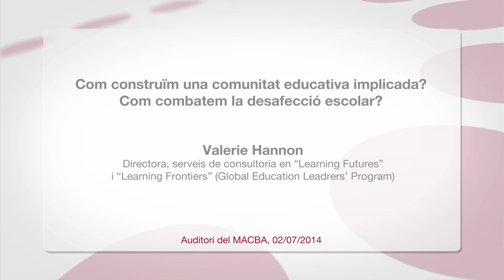Valerie Hannon -- Com construïm una comunitat educativa implicada?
Debat d'Educació amb Valerie Hannon, directora, serveis de consultoria en «Learning Futures» i «Learning Frontiers» (Global Education Leaders' Program). Acte organitzat per la Universitat Oberta de Catalunya i la Fundació Jaume Bofill amb la col·laboració del MACBA.